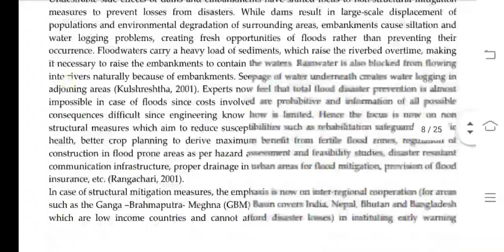MPA 003 Ignou Solved Assignment 2020-21